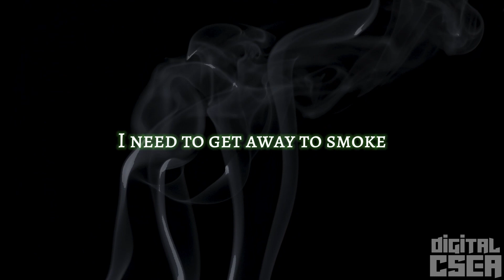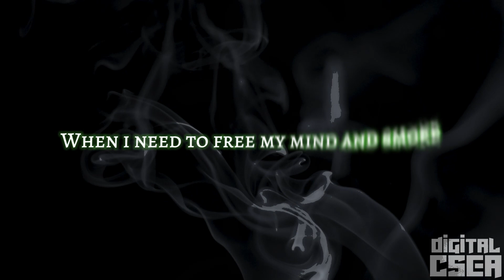Mick Jenkins - Blesses Assurance (Lyrics Video)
Song: Blesses Assurance
Artist: Mick Jenkins @MickJenkinsMusic
Album: Or More; The Frustration

Video Designed and Edited By Digital Csea

Lyrics:
[Hook: Sean Deaux]
I need blessed assurance
Treat me just like the weed
Make me feel important
The higher up the better I feel (yeah yeah)
Backwood vacations while I'm in the field
Like bang, bang, bang
I need to get away and smoke
When I need to free my mind I smoke (yeah yeah)
We light up like Christmas time and smoke (yeah yeah)
Kush-ups that's exercise and smoke
I-I need to get away

[Verse 1: Mick Jenkins]
Puff puff then pass
Don't boof the wood
Just promise me that
We got all the smoke nigga
You don't want no smoke nigga
I can't even smoke witcha'
Unequally yolked
I been makin' omelettes of niggas
Shit gon' shatter gon' crumble when I concentrate fuckin' with the conscious of niggas
That type of flower uncommon
Taste it when I smell it my palate is polished
My roses are budded and I'm tryna' cross-pollinate
Niggas still sleepin' cause the indica dominate
Know that I cannot accommodate Reggie
Vapors get to dancin' on the ceilin' 'fore they billow out the window floatin' straight up to the heavens though
I hold it in and let it go

[Hook: Sean Deaux]
I-I need to get away and smoke